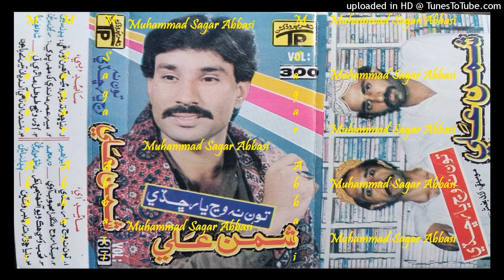To Mein Ahe Zaat Zahooro SHAMAN ALI MEERALI TP Vol 300